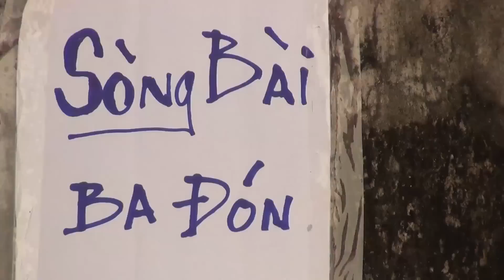26XX - Pjnboys x Huỳnh James (Version Cha Cha Cha)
26XX - Pjnboys x Huỳnh James (Version Cha Cha Cha)

▶ Bản quyền audio & video thuộc về Mondo Records.
Nghiêm cấm re-up, sử dụng audio & video khi không được phép nếu sai luật report thẳng!

★ Song: 26XX
★ Artist: Pjnboys & Huỳnh James
★ Music Producer: Nguyễn Trần Trọng Hiếu
★ Camera man & Edit: Hiếu Dương

LYRICS:

Pjnboys:
26 xuân xanh vẫn sớm hôm về khuya
Ta cứ vác long bong không bóng ai sẻ chia
Ta mang phong cách ngông nghênh, ngẩng cao đầu trước gió sương ngoài kia
Chân ta cứ bước hiên ngang, không quan tâm miệng đời họ nói gì
Mặc quần áo lếch thếch dép lôi thôi vẫn là 1 phong cách của riêng riêng ta
Chẳng cẩn đến áo vest, ta vẫn thích cái điên của riêng ta
Một ngày trôi qua đi trong ta biết bao nhiêu niềm vui mới đến
Phóng chiếc xe ra đường gặp lũ bạn thân cùng nhau hàn huyên đến tết
Ta không bon chen sân si như trước
Mặc kệ đời đẩy xô chen nhau
Ta cứ ngêu ngao ngân nga câu hát
Bao nhiêu chuyện đời dường như tan ra

26 xuân xanh có việc gì phải âu lo
Hãy cứ sống vui lên
Dù cuộc đời không như những giấc mơ
Ta hãy cứ yêu đi bằng cả trái tim chân thành
Dù có đau thương ta vẫn yêu thêm lần 2

Huỳnh James:
Nếu thành phố này quá chật chội
Hãy để anh dẫn em về cội nguồn
Về với biển, với sông, với núi tan biến đi hết những điều u buồn
Đi qua những cánh đồng thơ mộng
Em sẽ thấy được những trụ thanh long
Nơi miền biển cát trắng mênh mông
Và anh gọi đó chính là hừng đông

Huỳnh James:
Ai yêu rừng xanh
Yêu rừng xanh và núi đồi
Có chú chim hót
Chú chim hót ở đầu cành
Tiếng suối reo ở đầu nguồn
Hãy lắng nghe từng nhịp đập
Biển cả mênh mông, mênh mông, mênh mông

Pjnboys:
26 xuân xanh ta vẫn chưa già nua
26 xuân xanh ăn miếng chanh còn chua
Vẫn hát ca lalalalalala

Huỳnh James:
Ai yêu rừng xanh yêu rừng xanh và núi đồi
Có chú chim hót chú chim hót ở đầu cành
Biển cả mênh mong mênh mong

Huỳnh James:
Nếu thanh xuân em đặt đúng chổ
Cũng như cuộc đời em đang trúng số
Nhưng mà anh thanh niên đang khổ
Nhạc tình anh viết toàn những lời thô
Tuy nó thô nhưng mà nó thật
Nhưng mà người đời họ thích đường mật
Lời thẳng thắng để nhìn xa xăm
Không như mật ngọt chứa đầy dao găm
26 không phải là lớn nhưng đủ nhận thức để ta bao dung
26 không còn nổi cáu, như thằng con nít thường hay bung dao
Anh còn trẻ, anh còn khỏe
Phải hưởng cho hết những điều mới mẻ
Em còn trẻ, em còn khỏe
Nếu có thương anh xin hãy nói khẻ

Pjnboys:
26 xuân xanh ta vẫn chưa già nua
26 xuân xanh ăn miếng chanh còn chua

Huỳnh James & Pjnboys:
Ớ...Bao la bao la biển trời
Ớ...Bao la bao la núi rừng